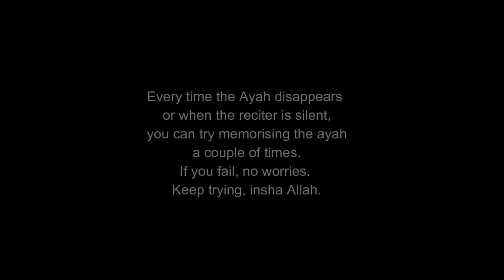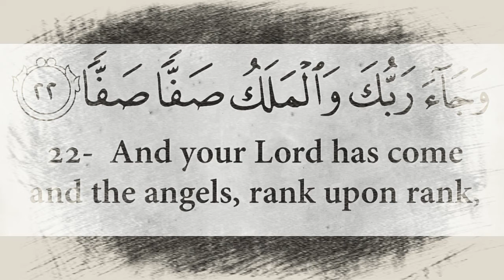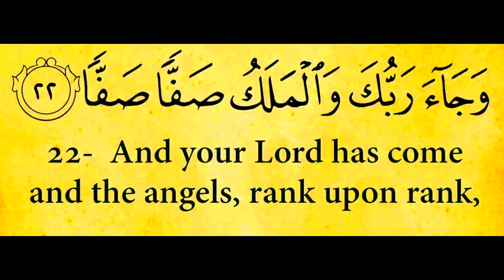Repeat Ayah 22 (Surah Al Fajr; Shatri)